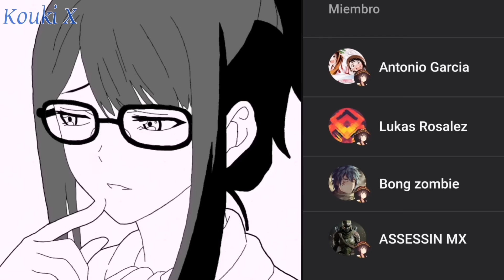La Más Tranquila